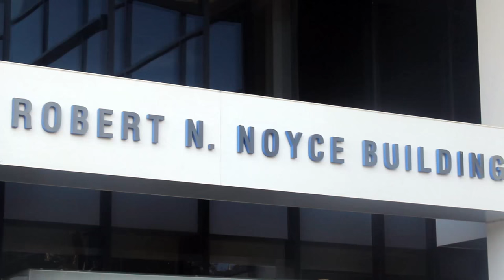Leslie Berlin, Stanford University | Intel Innovation Day 2015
Leslie Berlin, project historian for the Silicon Valley Archives at Stanford University, sits down with theCUBE's Jeff Frick at Intel's Innovation Day with theCUBE, from the Intel Museum, Robert Noyce Building, Santa Clara, California.

Teamwork: The necessity for invention | Intel Innovation Day 2015

Labeled as the Thomas Edison and Henry Ford of Silicon Valley, Robert Noyce receives this distinction for two reasons. He was the co-inventor of one of the most important discoveries in technology and a leader in the growth of Silicon Valley.

Historical figure
Leslie Berlin, project historian for the Silicon Valley Archives at Stanford University, sat down with Jeff Frick of theCUBE, from the SiliconANGLE Media team, at Intel’s Innovation Day to discuss her book The Man Behind the Microchip: Robert Noyce and the Invention of Silicon Valley.

Noyce, the co-inventor of the integrated circuit, better known as the microchip, was also a cofounder of two of the Northern California region’s largest contributors to technology, Fairchild Semiconductor International, Inc. and Intel Corp. In her book, Berlin talked about Noyce’s accomplishments, personality and the history of Silicon Valley.

The humble rock star
When asked to describe Noyce’s personality, Berlin noted a common theme that runs through Noyce’s life: teamwork. “The first thing Noyce would say if he were here right now is that ‘I didn’t do all that by myself.’ I think he would be the first person to tell you that he was a team player from the very beginning,” said Berlin.

She continued by talking about all the collaboration Noyce did throughout his career and summed it up by saying, “The whole way through he has been a team player, and that mentality explains how Silicon Valley works and innovation in technology works.”

The other personality traits of interest were Noyce’s willingness to be a risk taker and his humility. Berlin elaborated by saying, Noyce was the “rock star” of Silicon Valley in the 1980s and that he is the face and incarnation of the Silicon Valley spirit.

A valley of reinvention
As a historian of Silicon Valley history, Berlin said that the essence of the region is the ability to reinvent itself decade after decade. From a government-funded land of instrumentation in the ’40s to the worldwide Web and Web 2.0 of recent history, Silicon Valley has been a hub of invention and innovation.